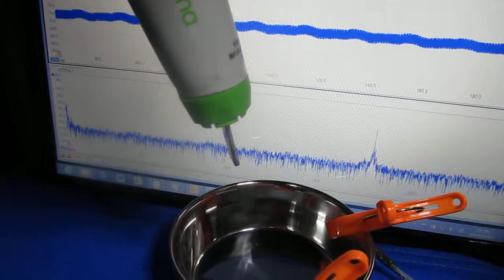超音波実験 Ultrasonic experiment